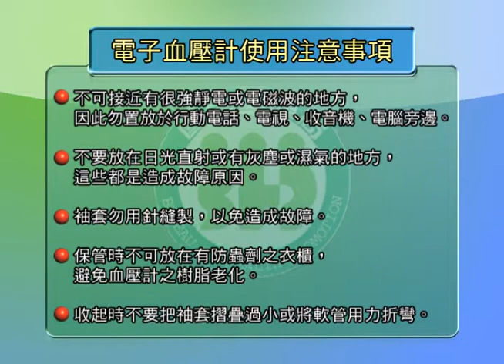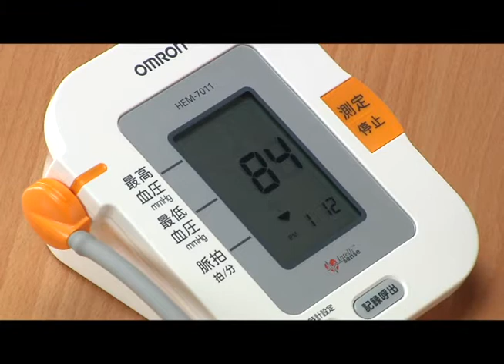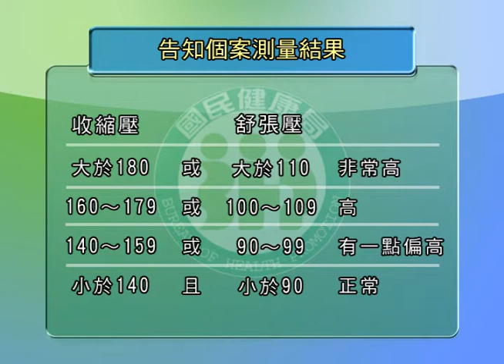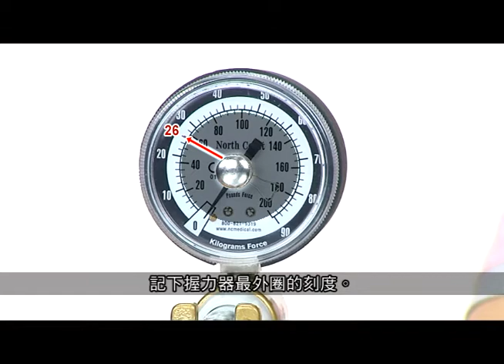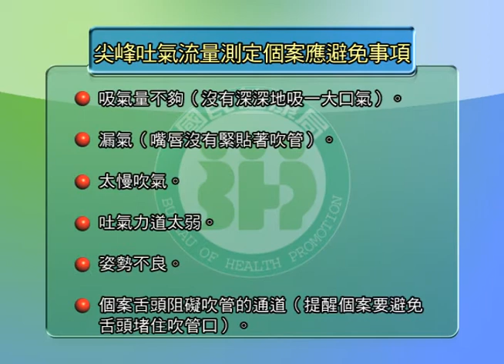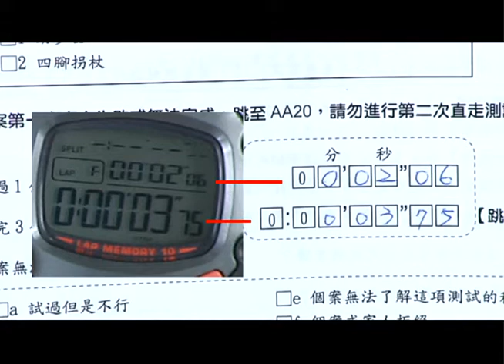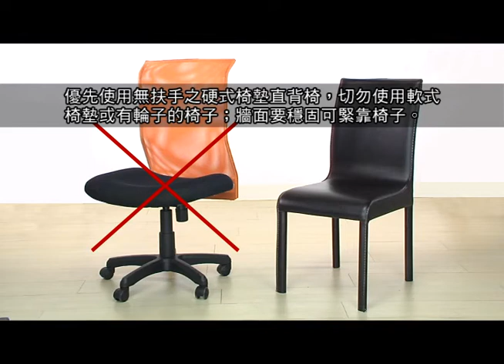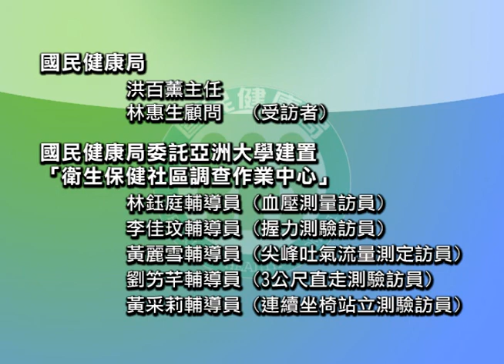國民健康局家訪健康評估教學影片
影片拍攝製作 彰三傳播事業有限公司